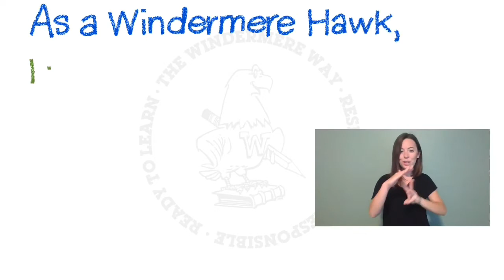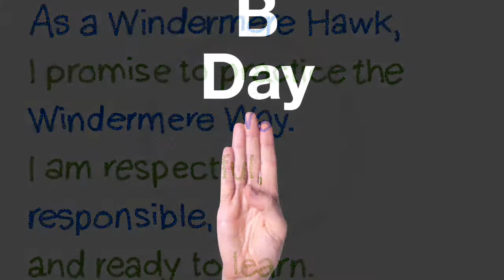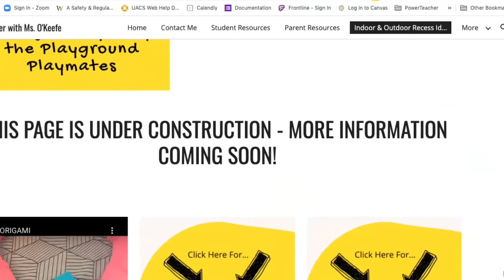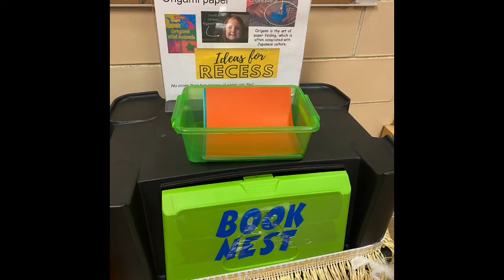Wake Up Windermere! 10-16-20